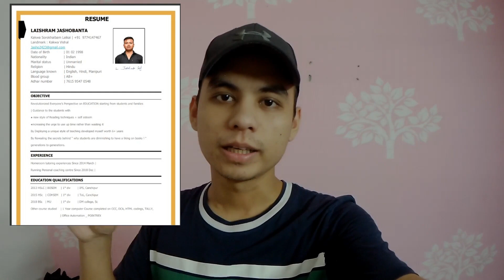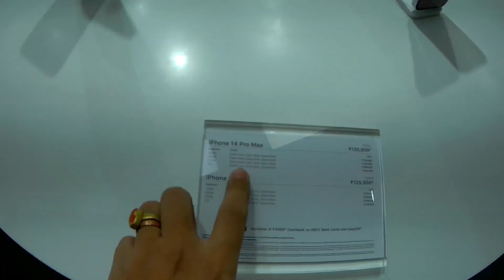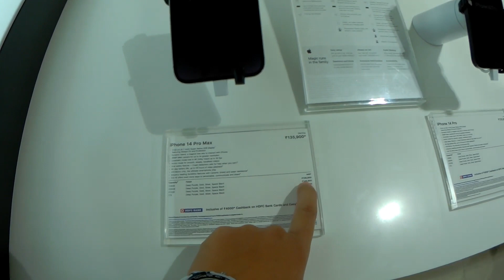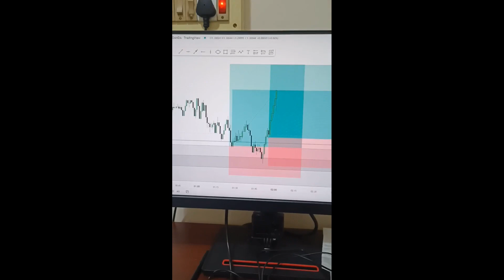🍎 na Eikhoida awaba pirey🤪 SHOPPING Delhi